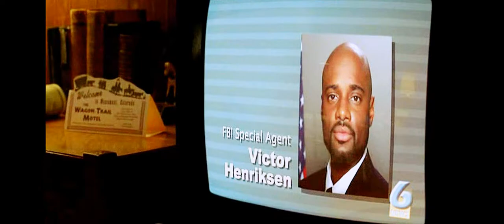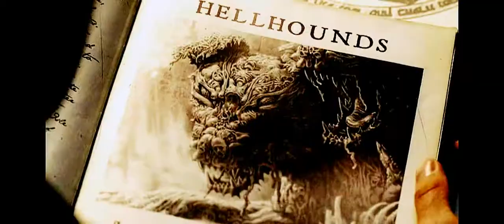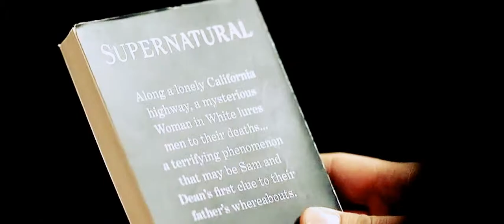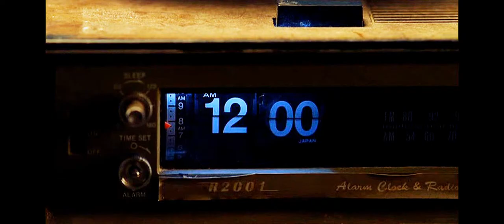Supernatural | Divisionary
"Make yourself right, never mind them (do it all the time)
Don't you know you're not the only one suffering"

Fandom: Supernatural
Song: Divisionary
Song By: Ages and Ages

13 seasons of every emotion possible.